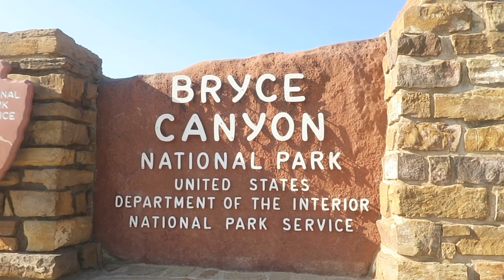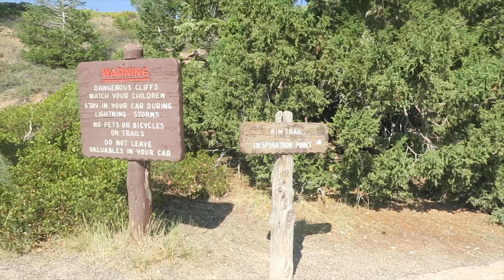BRYCE CANYON NATIONAL PARK/UTAH PARK/HOODOOS/HIKING/GETAWAY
Bryce Canyon National Park is a national park located in southwestern Utah in the US. Contained within the park is Bryce Canyon. Despite its name, this is not actually a canyon but rather a giant natural amphitheater created by erosion along the eastern side of the Paunsaugunt Plateu. Bryce is distinctive due to its geological structures called hoodoos- formed from wind, water, and ice erosion of the river and lakebed sedimentary rocks. The red, orange and white colors of the rocks provide spectacular view to visitors. Bryce is at a higher elevation than nearby Sion National Park. The rim at Bryce varies from 8,000 -9,000 feet (2,400-2700m)

The Bryce area was settled by Mormon(LDS) pioneers in the 1850’s and was named after Ebenezer Bryce, who homesites in the area in 1874. The area around Bryce Canyon became a US National Monument in 1923 and was designated as a National Park in 1928. The park covers 56 square miles  (145km2) and receives relatively few visitors compared to Zion Canyon and Grand Canyon, largely due to its remote location. The town of Kanab, Utah is situated at a central point between these three parks.

FB- Pam Ela/ Getaway with Pam